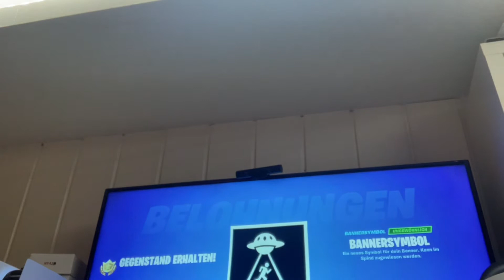73 BATTLE STERNE im BATTLE PASS ausgeben!!?